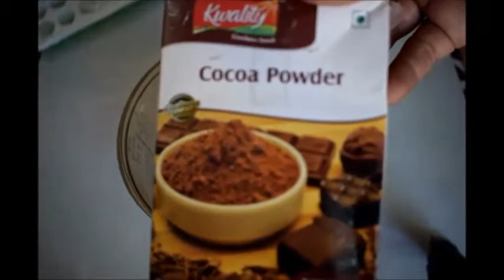Homemade Tasty Yummy Cocoa-Chacolate Milkshake||Chaco Milkshake without icecream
Hi Friends,
Welcome to  “Laxmi Youtube” Channel.

Homemade Chacolate Milkshake

In a blender add milk,coffee powder,cocoa powder,sugar,chacolate ,ice cubes and blend into fine smoothie and serve chilled.